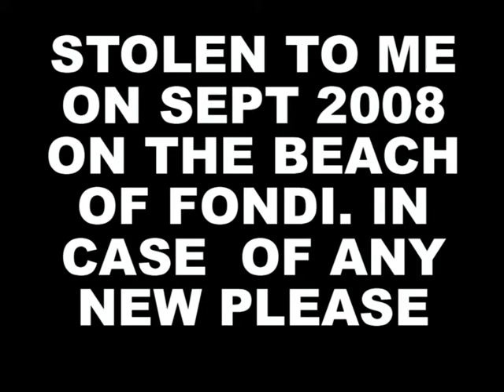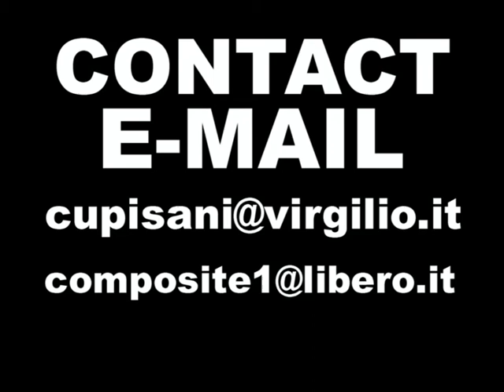hydran stolen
The amphibian ultralight aircraft(THE HYDRAN) was parked on the fondi beach (Lazio Italy) and has been stolen in the night of september 10th, 2008. Registration  was I-5350.                                To all pilots, please do everything possible to divulgate this movie to complicate the life to the thievings and recuperate the aircraft.